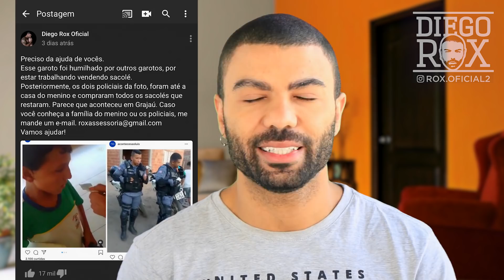INACElTÁVEL. NÃO VAI FICAR ASSIM.